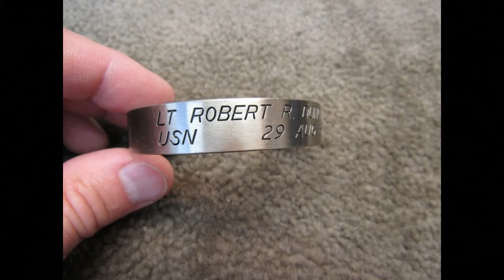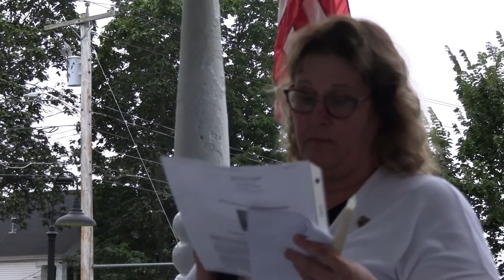2021-09-17 National POW/MIA Day